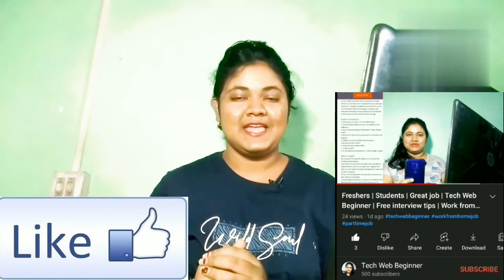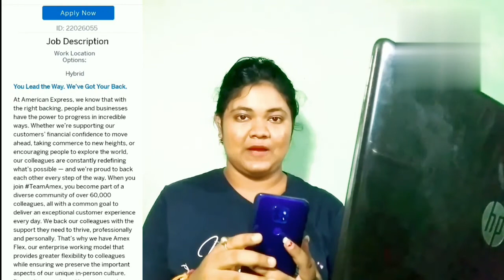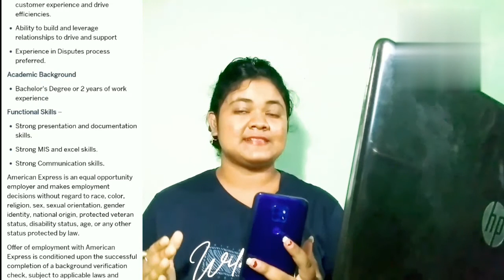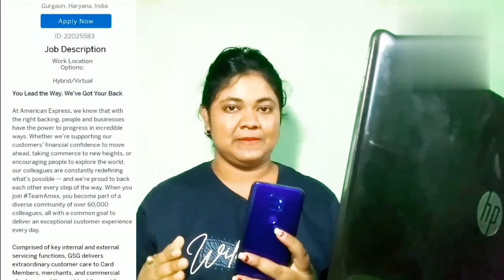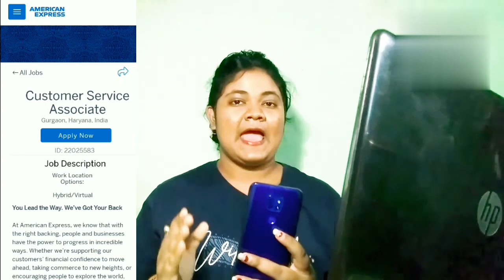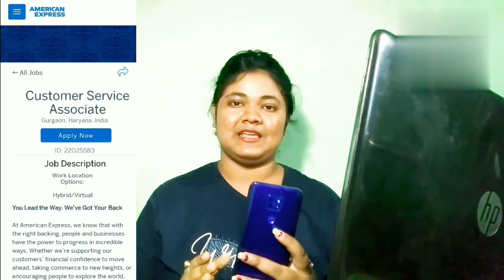AMERICAN EXPRESS HIRING FRESHERS | WORK FROM HOME JOB | JOBS FOR GRADUATES | CHAT JOB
ˍˍˍˍˍˍˍˍˍˍˍˍˍˍˍˍˍˍˍˍˍˍˍˍˍˍˍˍˍˍˍˍˍˍˍˍˍˍˍˍˍˍˍˍˍˍˍˍˍˍˍˍˍˍˍˍˍˍˍˍˍˍˍˍˍˍˍˍˍˍˍˍˍˍˍˍˍˍˍˍˍˍˍˍˍˍˍˍˍˍˍˍ